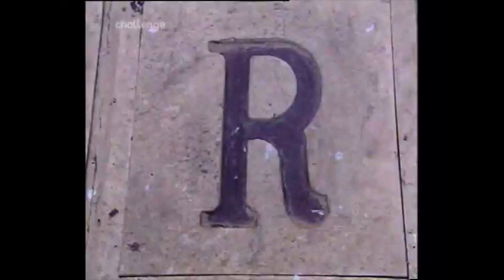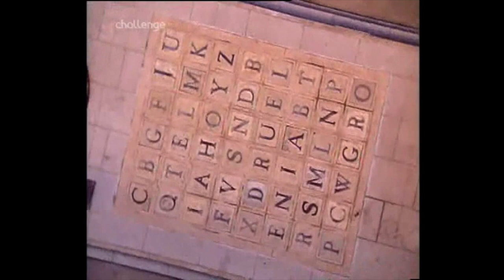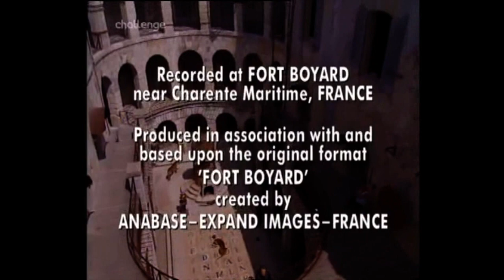Fort Boyard UK - S2E1